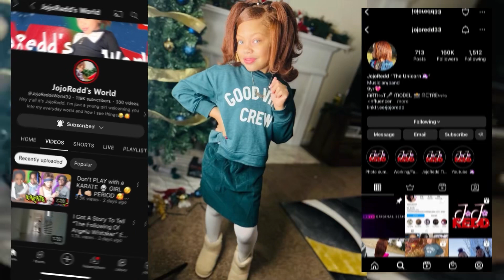MY IMAGINARY FRIEND BIANCA!?!! 😬🫣😯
Jojo gets her brother @KINGCAY_ and his friend with the imaginary friend prank!!!
They were so mad and irritated 😤

Thank you all for supporting! Also let me know what else you would like to see us do!!

REDD SQUAAAD 🦄🩷🩷🩷

More channels to watch: @coolkingdee7136  @KINGCAY_  @dabusyfamily7552

Love y’all!